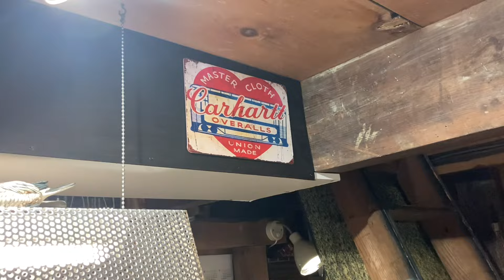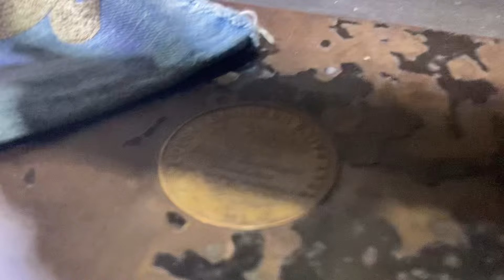国内屈指のデニムリペア職人が作るカーハート生地のワークキャップをオーダーしてきた！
滋賀県米原市の琵琶湖のほとりにあるデニムリペア工房「WES LAKES HOUSE」に行ってきました。

私が思う日本一のデニムリペア職人が作るカーハートのダック生地を使ったワークキャップをオーダーしてきました。

100年以上前に建てられた蔵を縫製工房とヴィンテージ古着が並ぶショップに改装された居心地の良い空間でついつい長居してたくさんお話しできました。

WES LAKES HOUSE

住所：滋賀県米原市世継1099-1